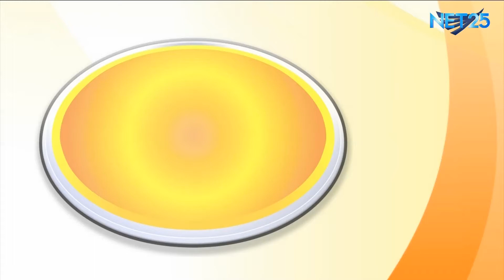G2B BOYS NET25 PAMBANSANG ALMUSAL Guesting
G2B Boys is a group of Boy band, they gathered by audition for a new boy band recording artists by the Star Records during the airing of Got To Believe TV Series.